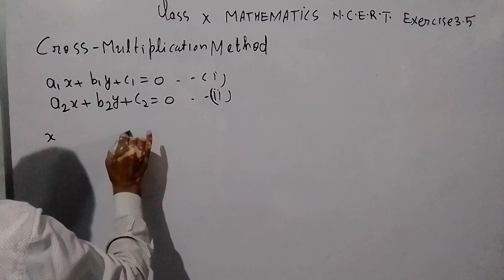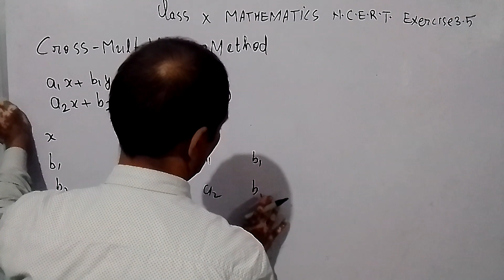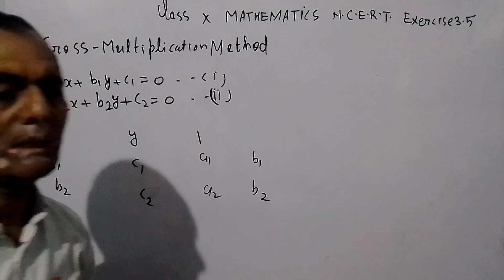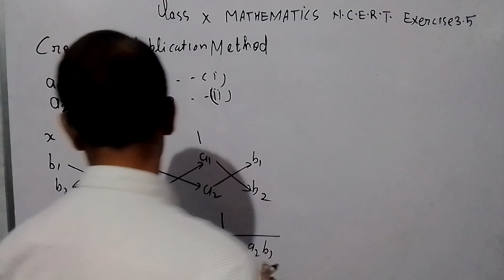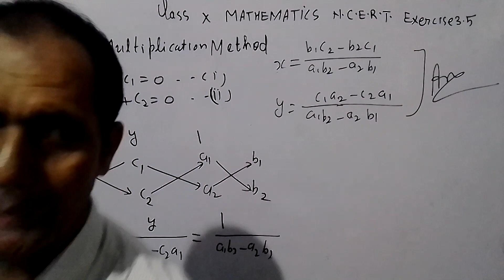MATHEMATICS BY PHYSICS WALA SIR J.E.E. N.E.E.T. C.B.S.E. I.S.C. ALL STATE BOARD (3)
CLASS X MATHEMATICS  PAIR OF LINEAR EQUATIONS IN TWO VARIABLES EXERCISE 3.4